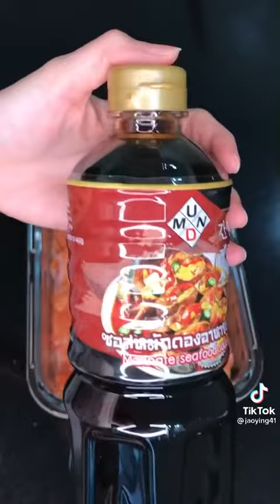แซลมอนดองกุ้งดองเกาหลี อร่อยตาแตก